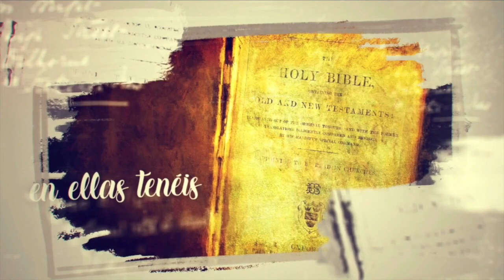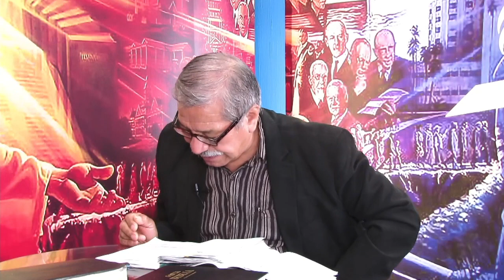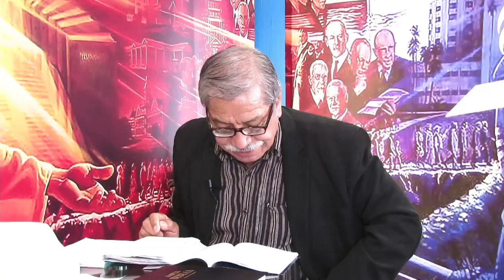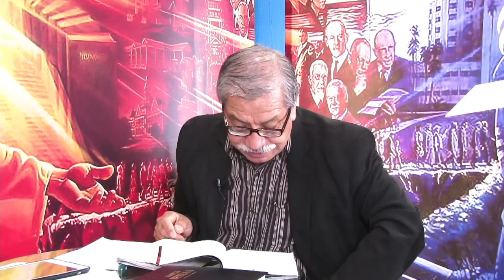Lección 8 Escoge pues la Vida | Escudriñando las Escrituras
Moisés planteó ante el pueblo de Israel dos caminos. Uno conduce a la vida, el otro a la muerte.
¿Tenemos nosotros, hoy, las mismas opciones? ¿Existe una tercera o cuarta opción? ¿Es importante tomar una decisión, o podemos dejar de tomarla?
El mensaje de Deuteronomio es claro en este sentido, y Dios, a través de Moisés, nos da el consejo más trascendental para nosotros:“Escoge, pues, la vida” (Dt. 30:19).